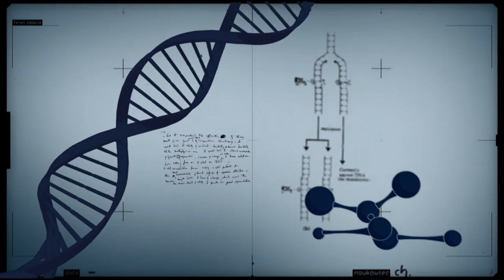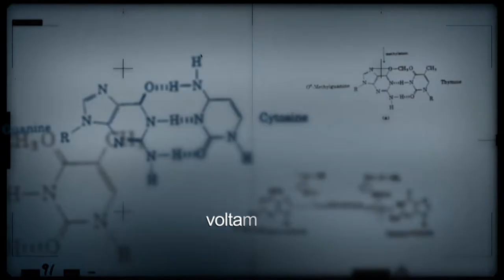Importância da vacinação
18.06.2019 - Nesta edição, vamos conversar sobre mitos e verdades sobre a vacinação. O convidado é o pesquisador da Fiocruz, Cláudio Maierovitch.